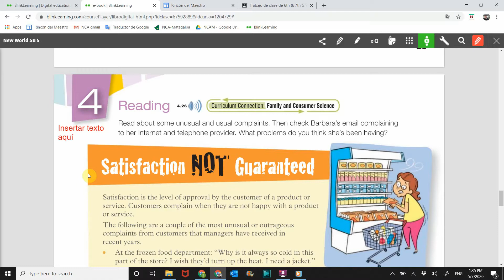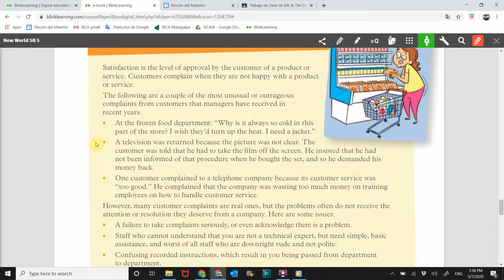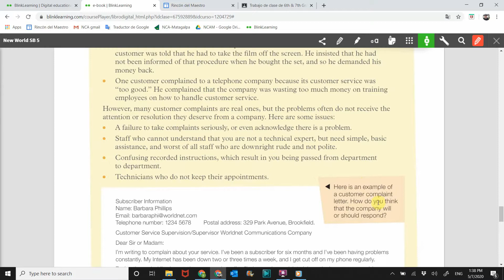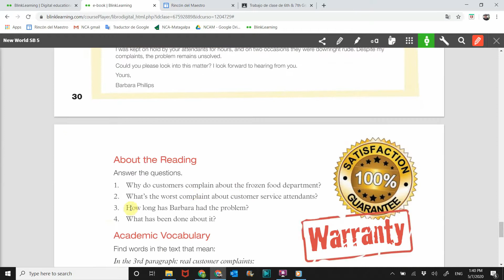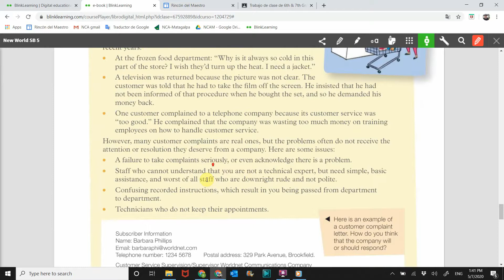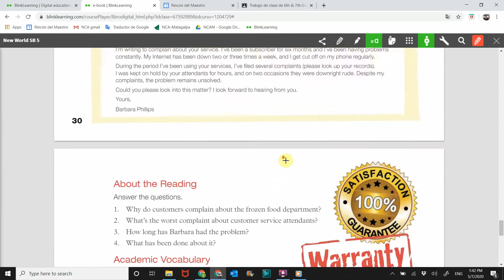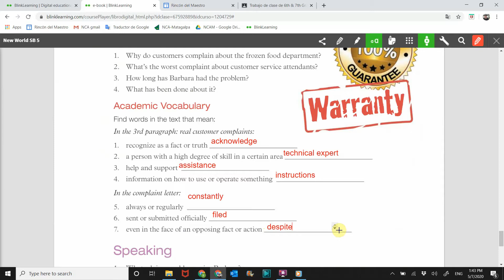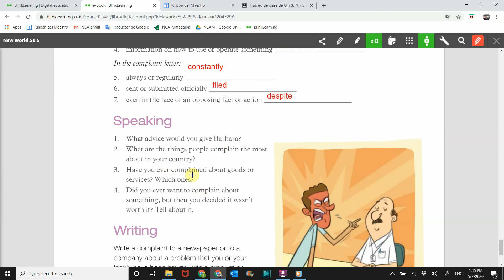6th/7th ADV English: New World 5, Unit 4 Reading p. 30, 31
Welcome back students! In this video we will work through the "Reading"section of Unit 4. This is the last section of Unit 4 in your Student Book. Felicidades!